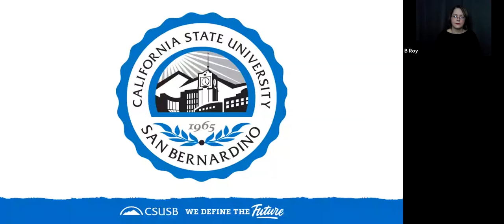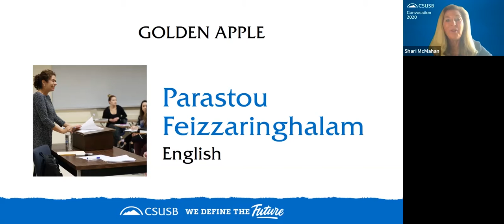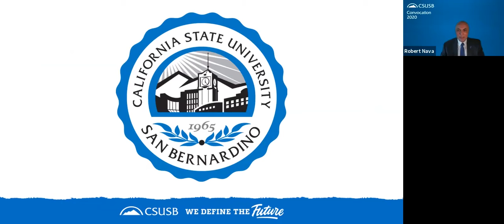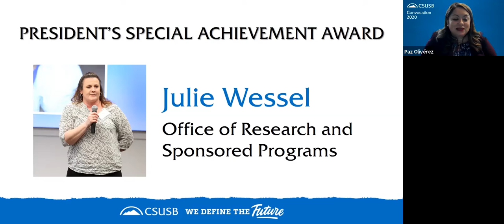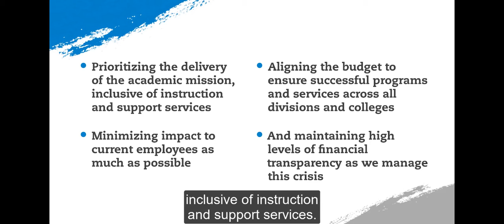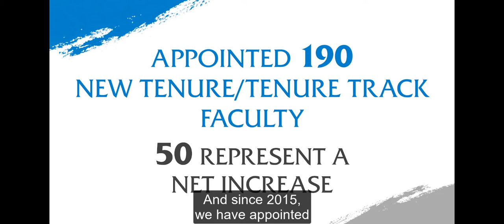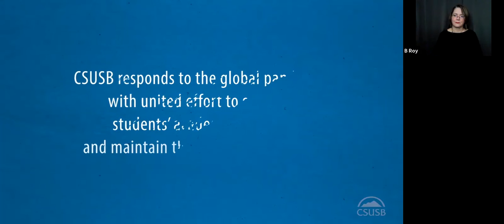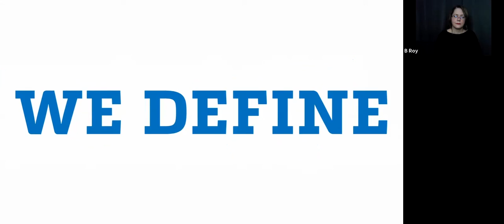Convocation 2020 Master